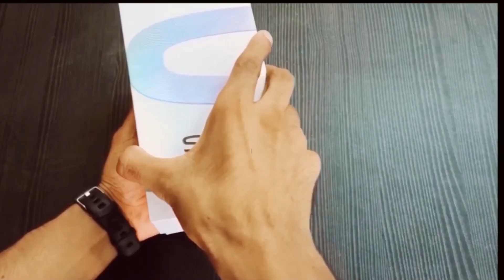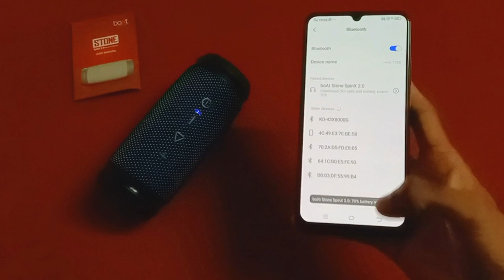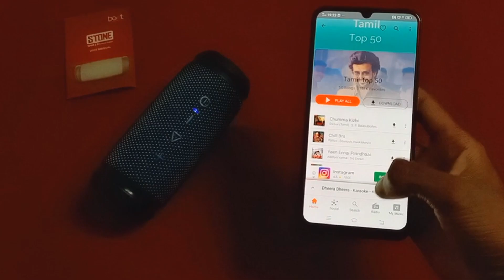Boat Stone SpinX 2.0 Bluetooth Speaker Unboxing And Review || Malayalam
Boat stone spinx 2.0 bluetooth speaker unboxing
Boat stone spinx 2.0 bluetooth speaker
review
Boat stone spin ex 2.0 bluetooth speaker performance
Boat stone spinx 2.0 bluetooth speaker tests

Amazon Link ;

Please❤️❤️❤️